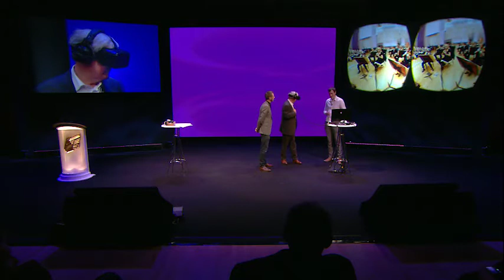Session 13: The Rise of the Smartphones - Creating Compelling Content for the Mobile Generation